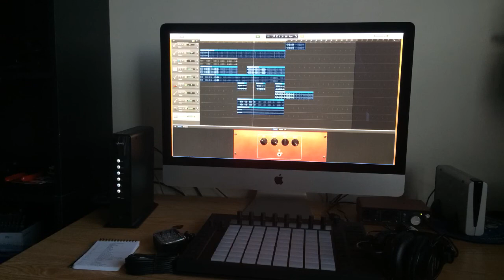"Headbanger" by Pike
Clip of "Headbanger" by Pike.. Copyright w.Hall,Jr.